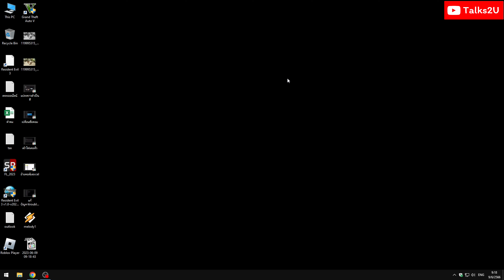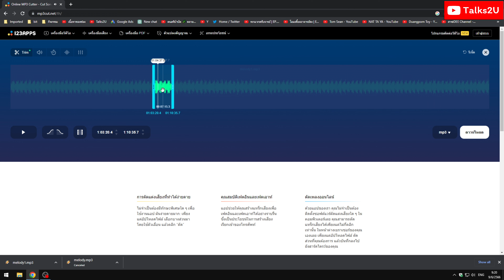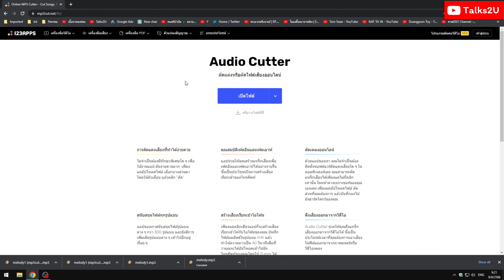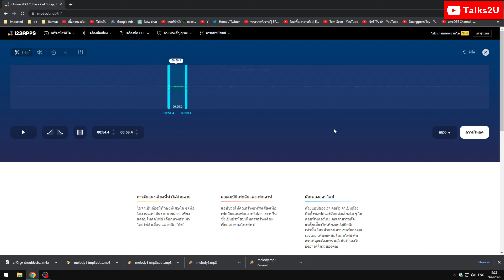เว็บตัดเสียง MP3 MP4 ออนไลน์